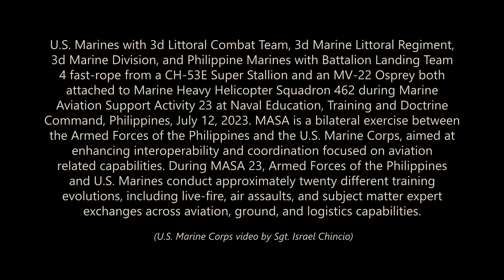U.S. and Philippine Marines FAST-ROPE from CH-53E and MV-22 Osprey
U.S. Marines with 3d Littoral Combat Team, 3d Marine Littoral Regiment, 3d Marine Division, and Philippine Marines with Battalion Landing Team 4 fast-rope from a CH-53E Super Stallion and an MV-22 Osprey both attached to Marine Heavy Helicopter Squadron 462 during Marine Aviation Support Activity 23 at Naval Education, Training and Doctrine Command, Philippines, July 12, 2023. MASA is a bilateral exercise between the Armed Forces of the Philippines and the U.S. Marine Corps, aimed at enhancing interoperability and coordination focused on aviation-related capabilities. During MASA 23, Armed Forces of the Philippines and U.S. Marines conduct approximately twenty different training evolutions, including live-fire, air assaults, and subject matter expert exchanges across aviation, ground, and logistics capabilities.

(U.S. Marine Corps video by Sgt. Israel Chincio)